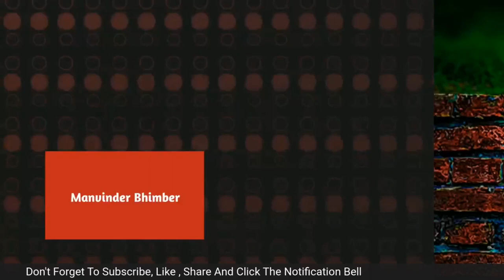दीदी के 25 विधायक ED और CBI के रडार पर।MBSpeaks | Manvinder Bhimber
दीदी के 25 विधायक ED और CBI के रडार पर